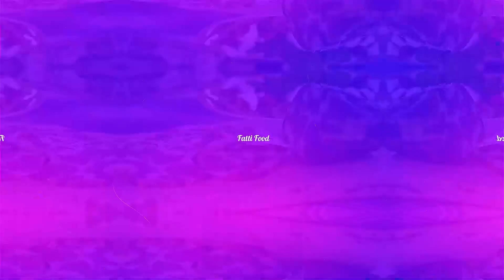Fatti Food alberghiero Corigliano Rossano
Minestra Maritata